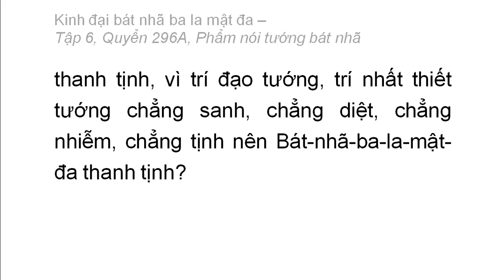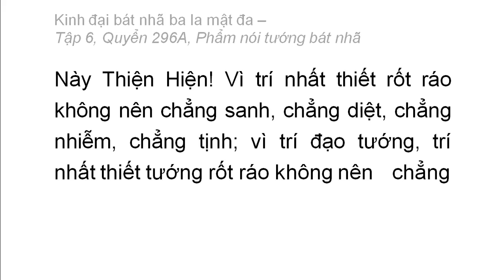Quyển 296A: Kinh đại bát nhã ba la mật đa - Phẩm nói tướng bát nhã (rất hay) (296/600) (1)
Phẩm 37: Phẩm nói tướng bát nhã
Hán dịch: Pháp sư Huyền Trang
Việt dịch: Hoà thượng Trí Nghiêm
Giảo chính: Hoà thượng Quảng Độ